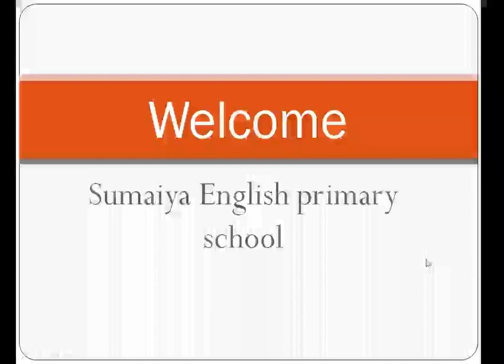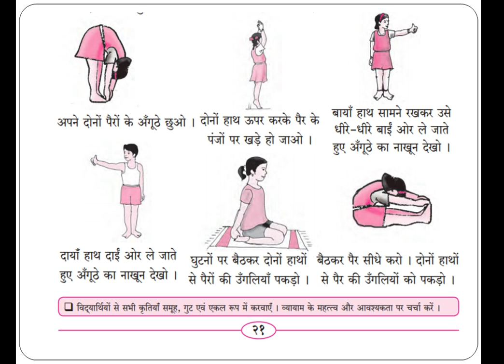std: 5 | Hindi | Lesson no 15 | Vyayaam